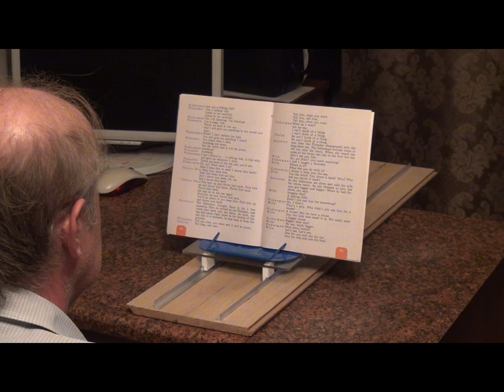Our hope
DIY eyes training system.